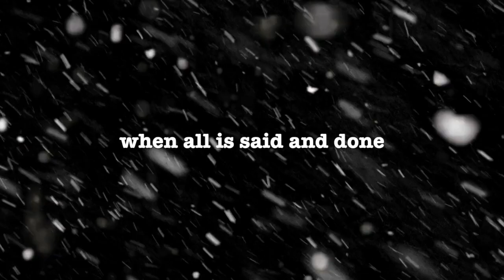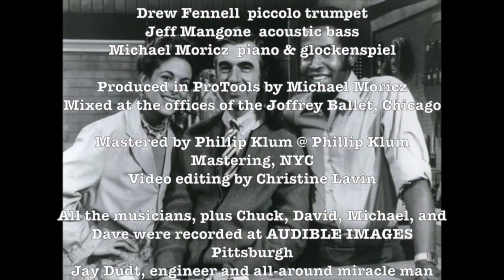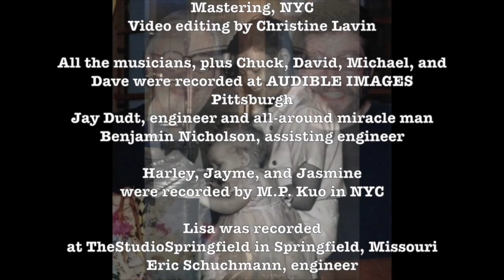Michael Moricz: "A New Beginning." A Video Edited by Christine Lavin.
a new song for a new year
music and lyrics by Michael Moricz
dedicated to the memory of Fred Rogers
video designed & edited by Christine Lavin

FEATURED SINGERS:

Lisa Brescia (Dear Evan Hansen, Mamma Mia)
Jayme Lake (I Am Frankie, Storming Heaven)
Jasmine Rogers (Becoming Nancy, Cabaret)
Becky Bliss (of the celebrated folk duo "Barnaby Bright")
Chuck Aber  (“Neighbor Aber” from Mister Rogers Neighborhood)
Michael Moricz (The Jimmy Awards, Mister Rogers Neighborhood)
Harley Jay (King Kong, Rent, original singer/songwriter)
Dave Toole (Once, The Bridges of Madison County, Identity X)

FEATURED ACTORS:

Rodney Hicks (Come From Away, The Scottsboro Boys, Rent)
David Newell  (“Mr. McFeely” from Mister Rogers Neighborhood)

ADDITIONAL VOCALS by:

"Voices"
(the a cappella chorus of the University of Chicago)
 and children from the 2019 productions of A CHRISTMAS CAROL at the Goodman Theatre (Chicago) and the Pittsburgh Civic Light Opera

THE MUSICIANS:
Ken Karsh, acoustic guitars
RJ Heid, percussion
Joseph Bishkoff, cello
William Caballero, french horn
Drew Fennell, piccolo trumpet
Jeff Mangone, acoustic bass
Michael Moricz, piano & glockenspiel

Produced in ProTools by Michael Moricz
Mixed at the offices of the Joffrey Ballet, Chicago.

Mastered by Phillip Klum @ Phillip Klum Mastering, NYC

"America feels more divided than ever these days, with disagreement and tension everywhere we turn. In recent months I’ve found myself thinking of Fred Rogers and what he might advise us to do in times like these. He always looked for connections between people, and saw the child within each of us as a doorway to communication, common ground and growth. He taught us to try to look within the hearts of people, with compassion, to learn how to love them as they are.

I dedicate the song to Fred’s memory with gratitude for his inspiring friendship in the increasingly distant past and also with a sense of optimism for all of us in the New Year."
      -  Michael Moricz